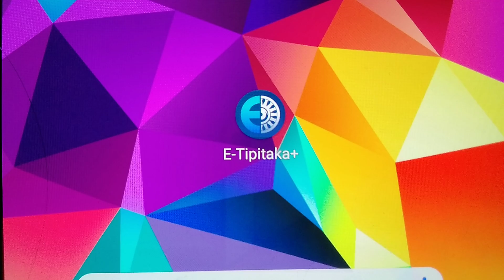เรียนรู้ พุทธวจน - ผู้มีอุปการะมาก